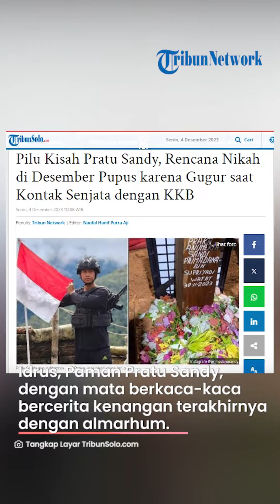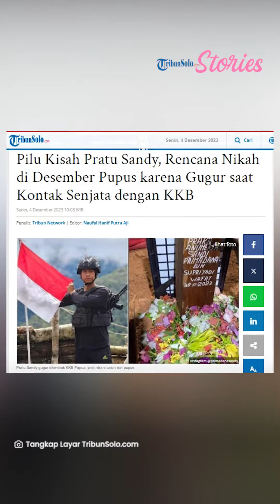Pilu Kisah Pratu Sandy, Rencana Nikah di Desember Pupus karena Gugur saat Kontak Senjata dengan KKB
TRIBUNSOLO.COM - Terungkap kisah haru di balik kematian Pratu Sandy Primadana yang gugur dalam kontak senjata di Kabupaten Nduga, Papua Pegunungan.

Dilansir dari TribunKaltim, Idrus, Paman Pratu Sandy, dengan mata berkaca-kaca bercerita kenangan terakhirnya dengan almarhum.

"Pak saya mau berangkat tugas, doakan ya. Desember nanti saya selesai tugas, bapak sama orangtua saya nanti saya bawa ke Jawa ya. Saya mau menikah, calon saya anak yatim piatu," kata Idrus menirukan perkataan Sandy, saat ditemui di rumah duka.

Ucapan Pratu Sandy itu masih diingat jelas oleh Idrus.

Tak menyangka dan seolah tak percaya, namun niat Pratu Sandy itu rupanya sebuah pesan terakhir kepada Idrus dan juga keluarga.

"Almarhum memang dekat dengan saya, sudah seperti anak sendiri. Orangnya baik dan sabar," ucap Idrus.

Idrus pun masih tak percaya dan sesekali terisak ketika mengingat pembicaraan almarhum sewaktu pulang cuti dan kembali berangkat untuk tugas beberapa waktu lalu itu.

Saat itu, Sandy mengatakan kepada Idrus kalau dirinya berencana membawa kedua orangtuanya untuk tinggal di Pulau Jawa setelah tugasnya berakhir di bulan Desember 2023 ini.

"Ini yang masih saya ingat dan membuat sedih ingin menangis," ucapnya terbata-bata.

Diketahui sebelumnya, Pratu Sandy, prajurit TNI Satgas Pamtas Mobile Batalyon Infanteri (Yonif) Mekanis Rider 411/Pandawa asal Kutai Kartanegara ini gugur dalam tugas menjaga kedaulatan Negara Kesatuan Republik Indonesia (NKRI).

Pratu Sandy menjadi satu dari dua prajurit TNI yang gugur setelah diserang Kelompok Kriminal Bersenjata (KKB) di Kabupaten Nduga, Papua Pegunungan, pada Kamis (30/11) sore lalu.

VP: TEGAR